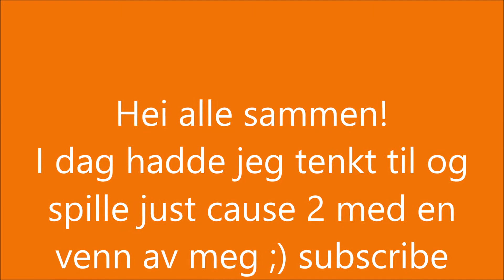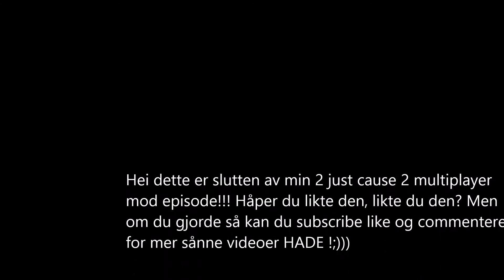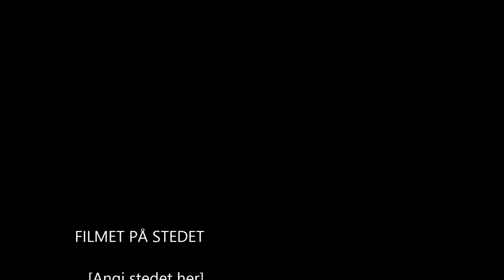Just cause 2: multiplayer mod - MUST WATCH :D